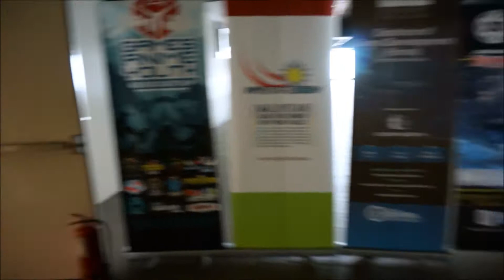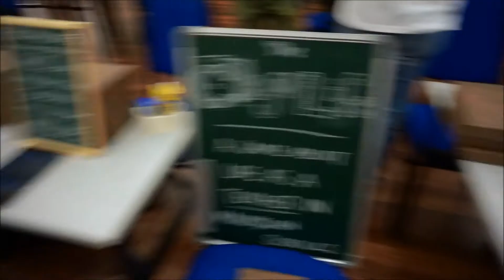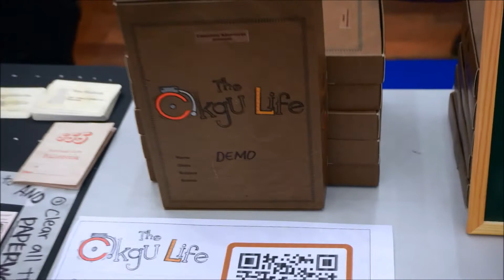Kaijucon Boardgame Convention, Short Overview Video!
Kaijucon, a new Tabletop Hobby Convention for analog gaming
Happening now 10 JUN at KDU University College & Colleges (Shah Alam, Malaysia) Entrance is FREE!

My channel covers all sorts of unboxing videos, from boardgames, card games, video games and others!